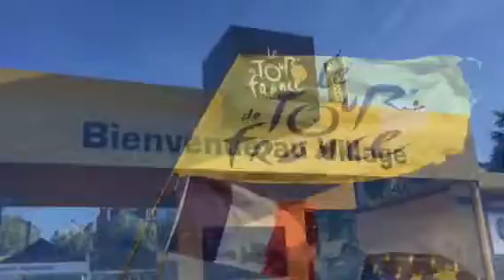Étapes 1 à 5 - Caravane du Tour de France 2016 Le Gaulois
Suivez la caravane du Tour de France Le Gaulois ! Au programme, des cris, de la bonne humeur, des paysages, des spectateurs, et surtout notre cocotte 😂🤩☀️

Le Gaulois fait le Tour de France ! 🐓🚴